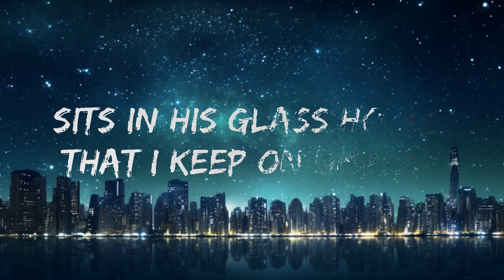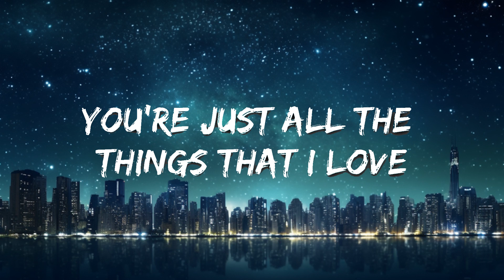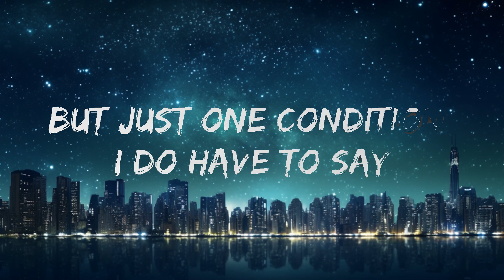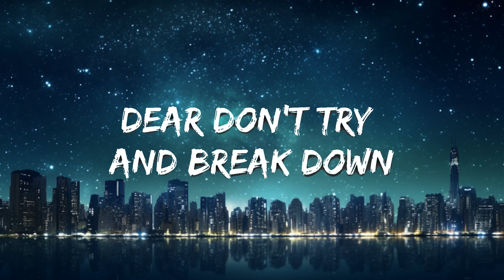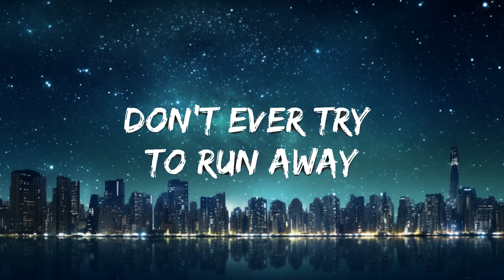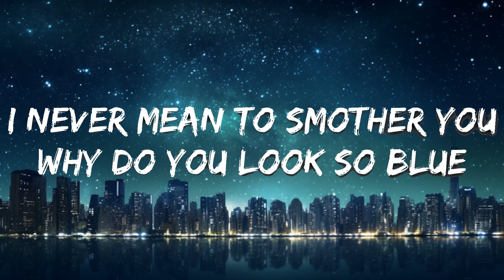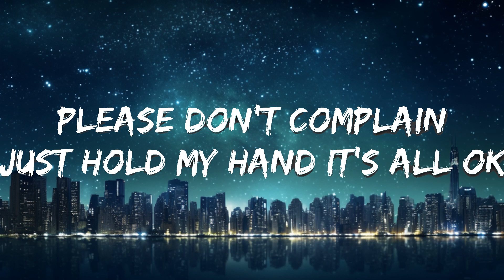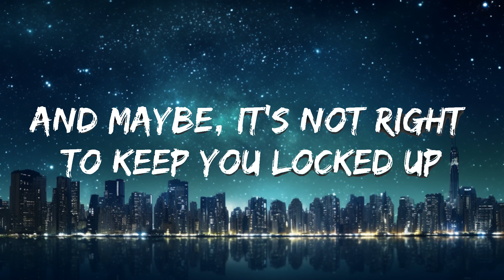Henri Werner - Favorite Little Toy (Lyrics) [7clouds Release] | Best Vibing Music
🎧 Henri Werner - Favorite Little Toy (Lyrics) [7clouds Release]

🎤 Lyrics: Henri Werner - Favorite Little Toy

Let me introduce you to my favorite little toy
Like a puppet without strings, such a happy funny boy
He participates in all of the games that I play,
with a smile glued to his pretty face
Sits in his glass house that I keep on display
Hope he knows he’s here to stay

I never mean to smother you
Why do you look so blue
This is not to misconstrue
And maybe, it’s not right to keep you locked up
You’re just all the things that I yêu
Please don’t complain
Just hold my hand it’s all ok

He’s starting to get restless, yeah his threads are coming loose
Oh darling don’t you worry, my yêuly little muse
Dear don’t try and break down these walls I built for you
It’s just for your safety please i’m running out of glue
This merry-go-round might be making you sick,
let’s play something else this time you can pick
But just one condition I do have to say
Don’t ever try to run away